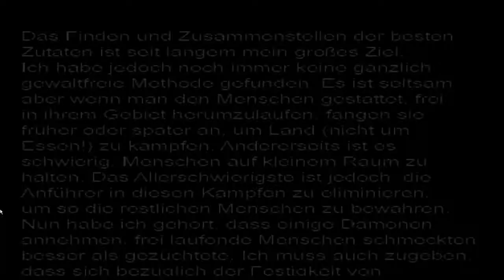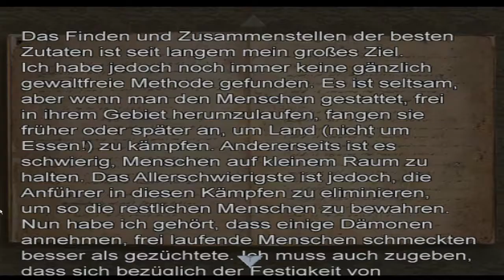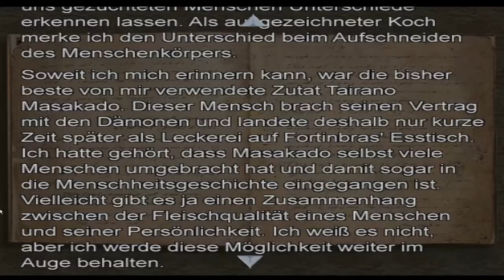Let's Play Onimusha 2 Samurai's Destiny Part 16 - Schloss Gifu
Jubei betritt ein weiteres Mal das Schloss Gifu und wir bekommen wieder zu sehen, was mit einigen Bereichen aus Onimusha Warlords geschehen ist!